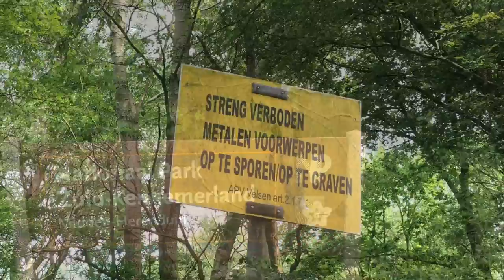Wandelen in Nationaal Park Zuid-Kennemerland